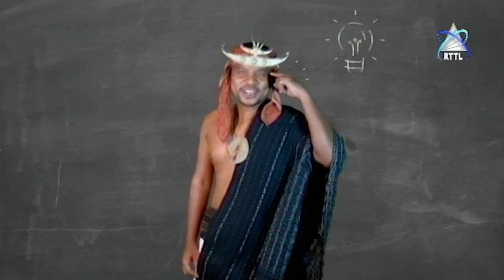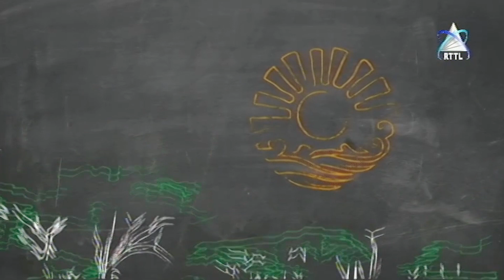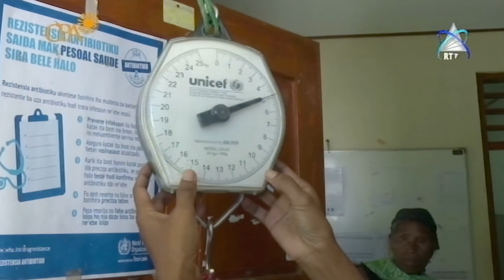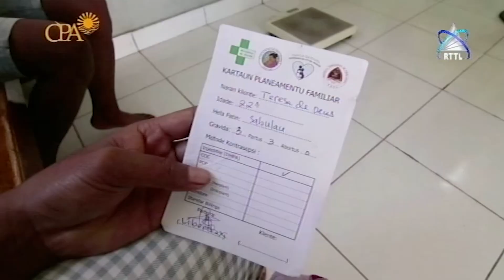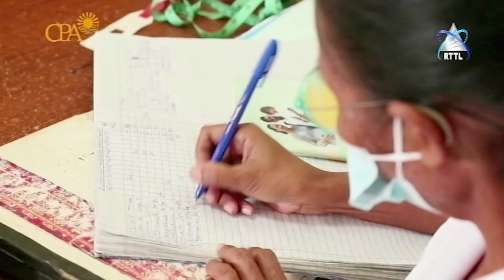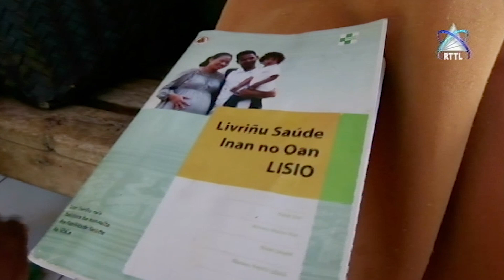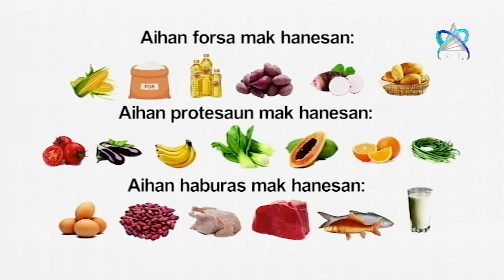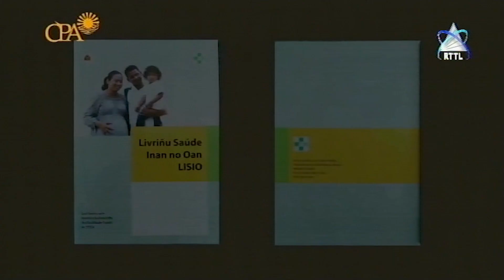PAKOTE MORTALIDADE BA LABARIK “CPA” || 23-09-2021